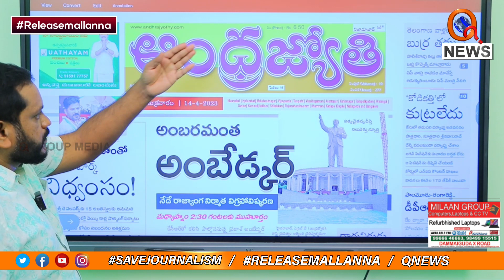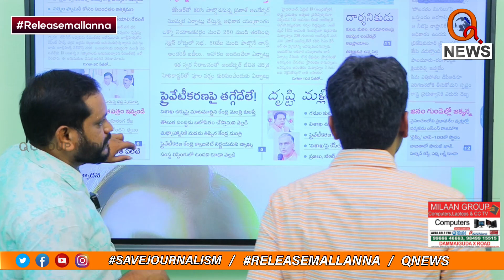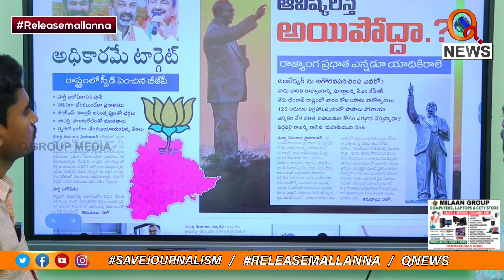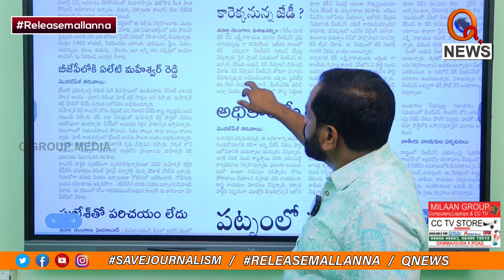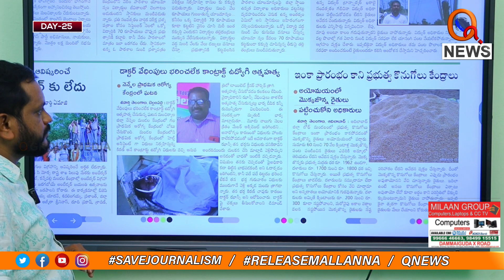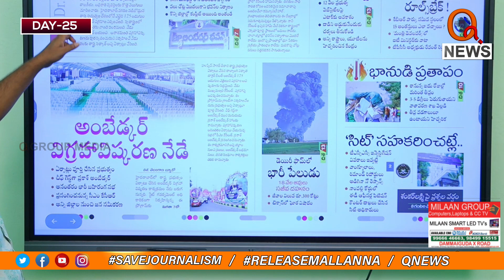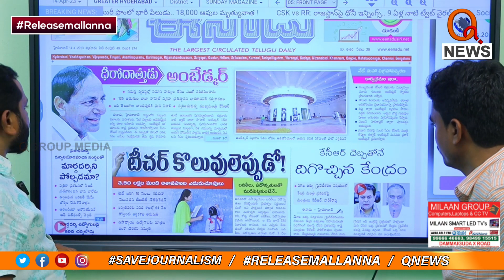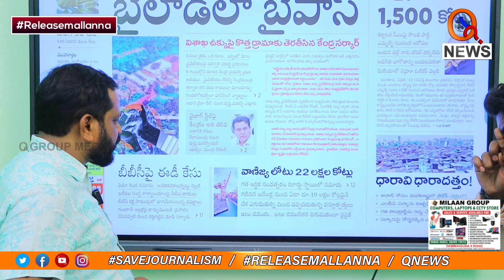Morning News With Mallanna 14-04-2023 | Morning News Telugu | Telangana News- QNews